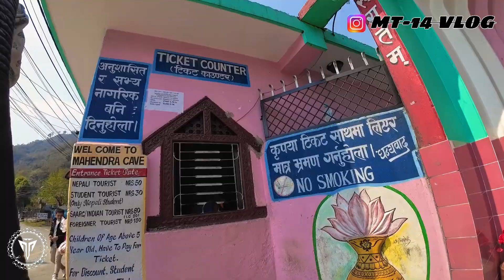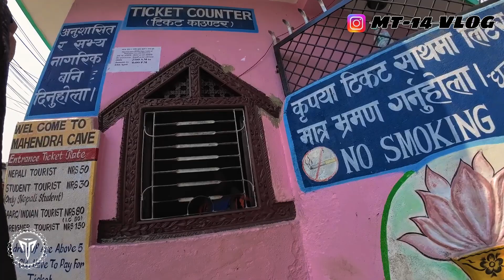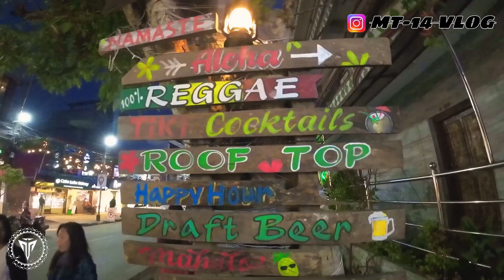Pokhara Mahendra Cave | Lakeside Gold Men | Highway Wheelie